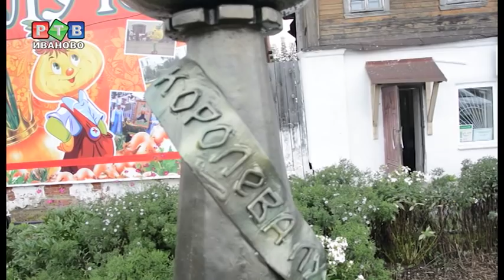Туристы раскупили весь лухский лук